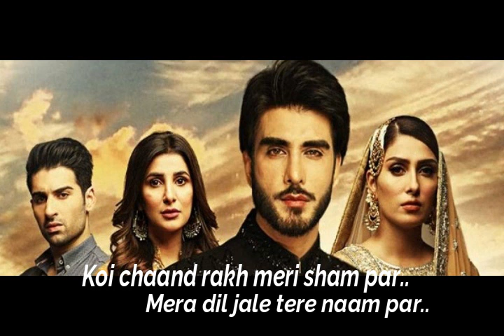Koi Chaand Rakh OST Full Song | ARY Digital Drama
Lyrics:  khuwish meri aatish banni..
kya kya magar sazish banni..

khuwish meri aatish banni..

Jene koi sanseien meri..
lote mea cheena..
Sona lage manwa..
mera bojhane lagee naina...

jaise sittra.. taqdeer hara
karta raha iltja

Koi chaand rakh meri sham par..
Mera dil jale tere
naam par..

Rokhe rokhy se lamhe..
awarapan ka silla...

sookhe sookhe se rishtee...
bheegha bheegha gilla...

shab-o-rooz ka milna tha kyaaa
murjha ke youn khilna tha kyaa..

dil tha mera toota howa..
kehta tha bojha howa..

naam par..

soona soona wo raasta
Kb meri manzil howa
khoya khoya wo milna
kitna muskil howa..

do jism the roohein na thi...
Milna agar mumkin nahi..
tu choor de is haal par
sun le magar ye dua..

naam par..

Cast:

Ayeza Khan
Imran Abbas
Areeba Habib
Muneeb Butt
Asma Abbas
Sabiha Sumar
Tanveer Jamal
Hashim Butt
Yasmeen Haq